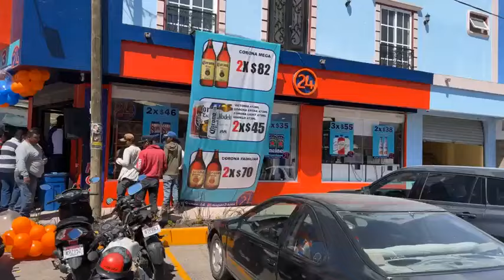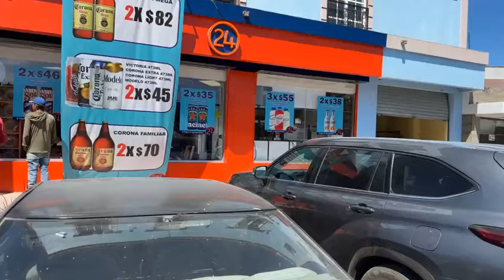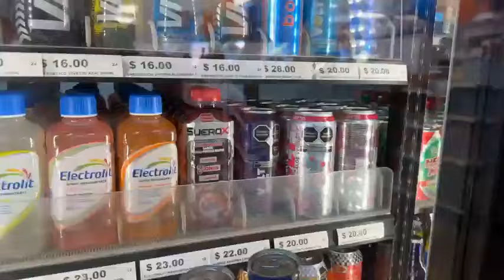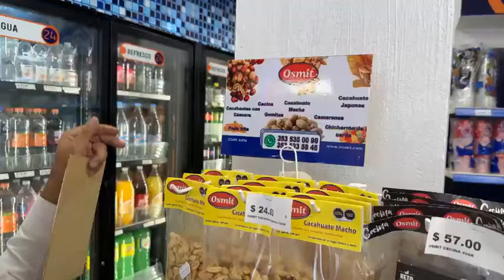Inauguración del super 24 en av. Caltzotzin y av. Las Palmas en Jiquilpan Michoacán México